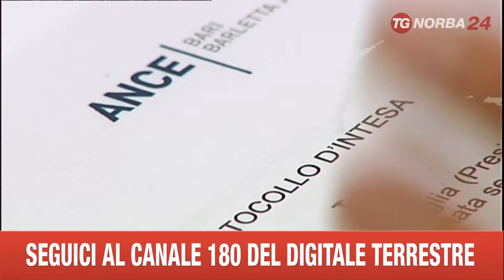BARI EDILIZIA ACCORDO ANCI ANCE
RILANCIARE L’EDILIZIA CON LA COLLABORAZIONE DEI COMUNI. E' L'OBIETTIVO DEI DUE PROTOCOLLI SIGLATI DALL’ANCI PUGLIA E DALL’ANCE DI BARI E FOGGIA